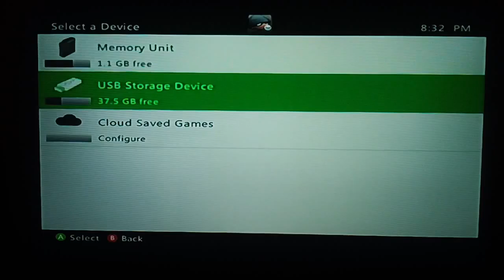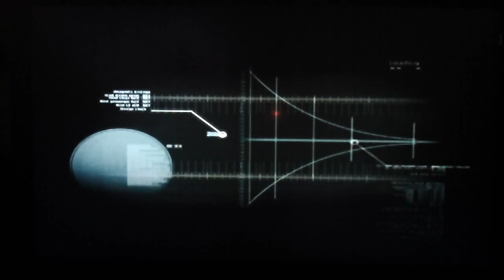Dead space part 1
SOOOOOOO SCARY!